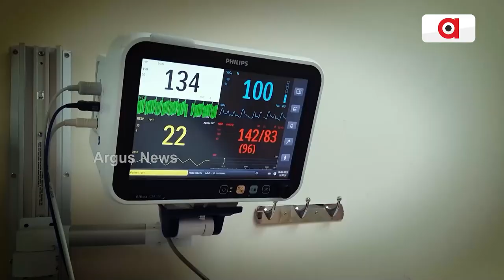Unique Bicycle Helmet That Could Fit In Your Pocket